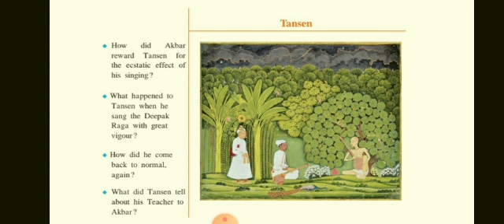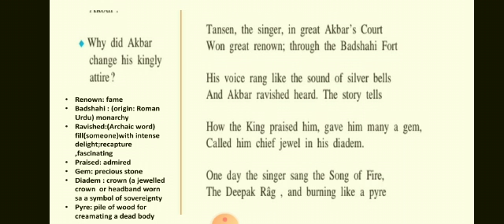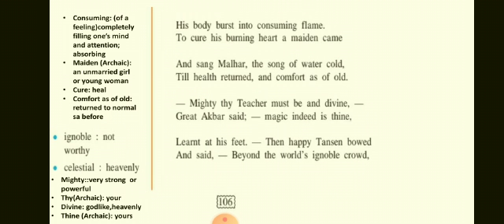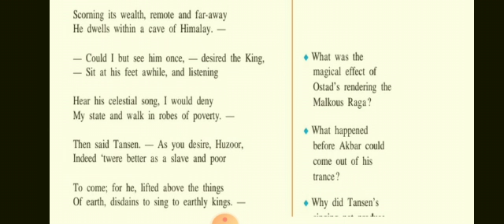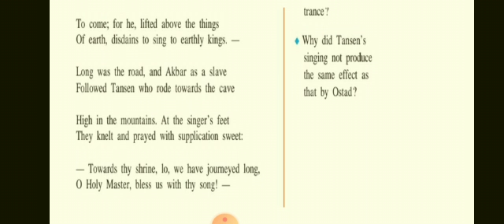English 01 march std9 1